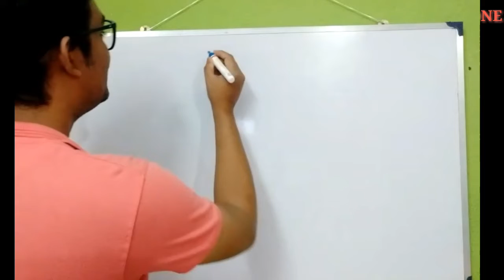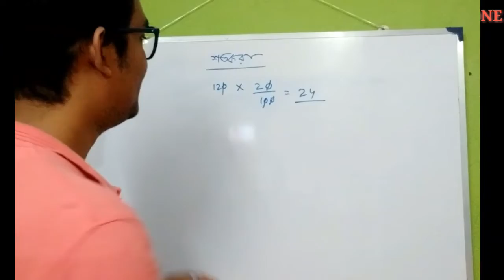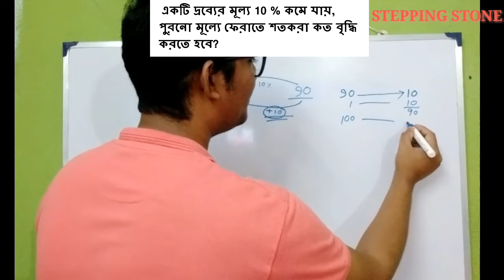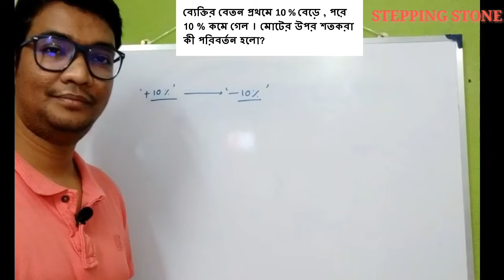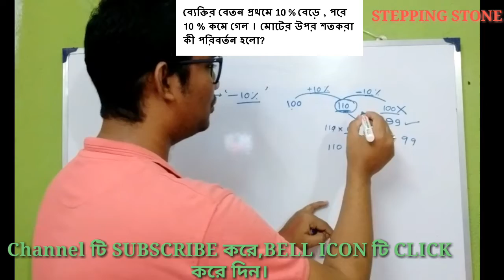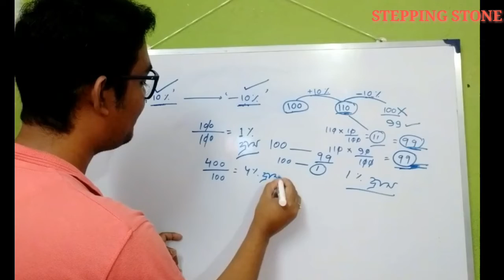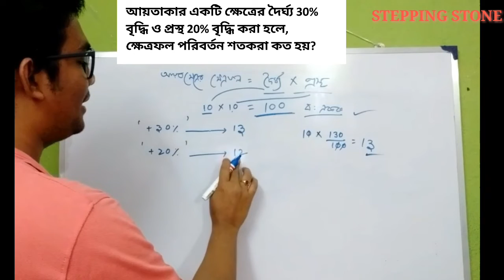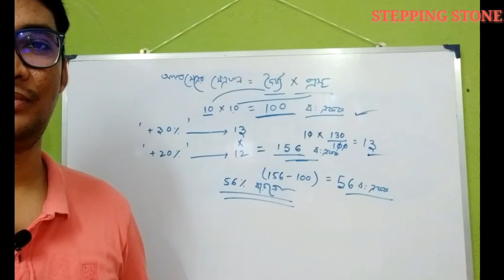Smart way to learn percentage । Math for Competitive Exm । শতকরা । সহজে শতকরা অঙ্ক শেখা । Tanmay Sir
'শতকরা ' এর Basic Conception দেওয়ার চেষ্টা করলাম।প্রথম বার YouTube এ video whiteboard এ করতে গিয়ে কিছু সমস্যা হতে পারে,আশা করি পরের video তে কিছুটা Develope করার চেষ্টা করবো।